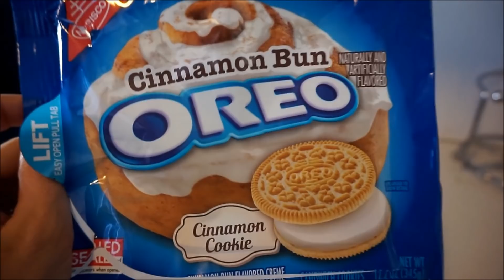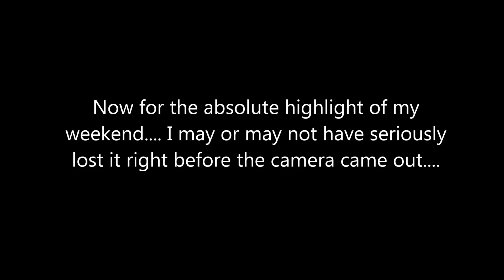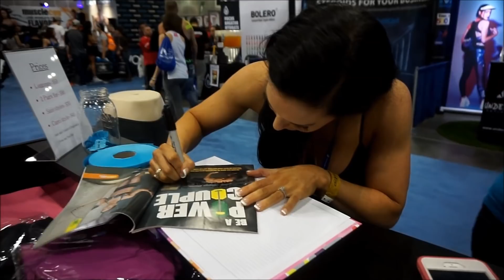I did not expect that.....In tears | LA FIT EXPO DAY 2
This is the LAST episode of the LA fit expo weekend! Told you guys I had a lot of footage. Love you all so much xo

Twitter, Instagram, Snapchat, MyfitnessPal: @ehfitness21

Glam Doll: @Glamcompetitionjewelry

I really appreciate every single one of you. Thank you for your continuous support! Love you guys! xoxo

Music (both songs) provided by Free songs to use
Song: Mindless Fate remembrance
• Support MindlessFate:

Song: Seum Dero- Flow
• Support Seum Dero: